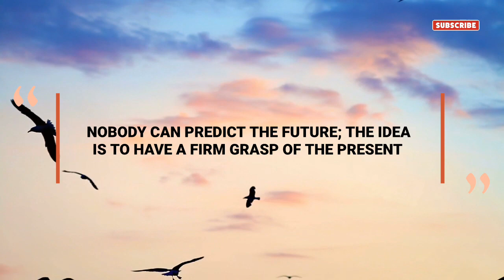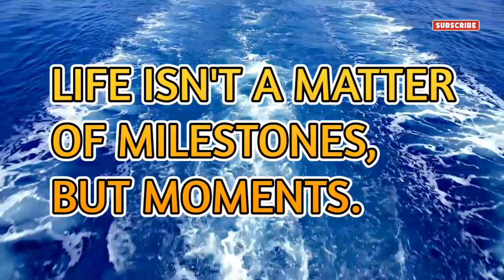Inspirational Quotes About Life || let liberty.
It’s true that life can be tough and difficult. It can be extremely difficult to maintain a positive attitude and remain optimistic when the going gets tough... But, a few wise words can do wonders for your overall well-being. Inspirational sayings can change the way you perceive this world we live in, and help you enjoy life to the fullest.

Video Production by let liberty.